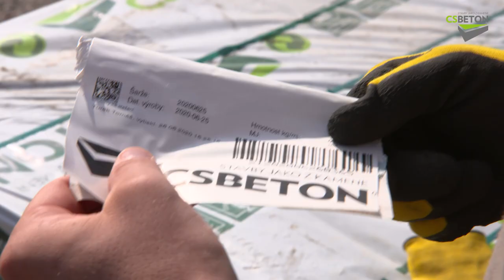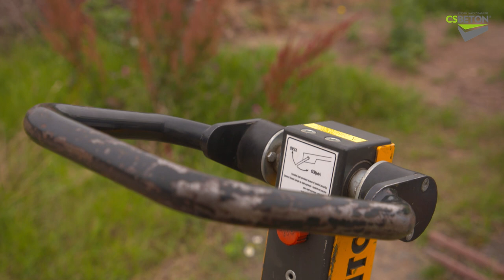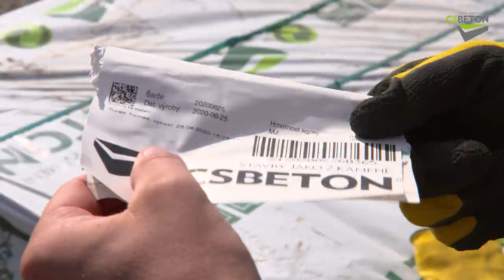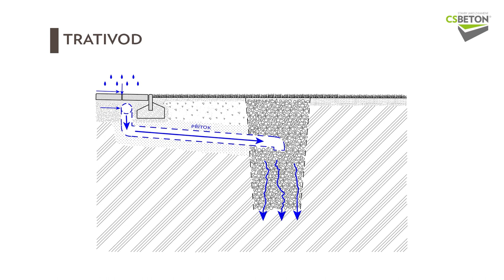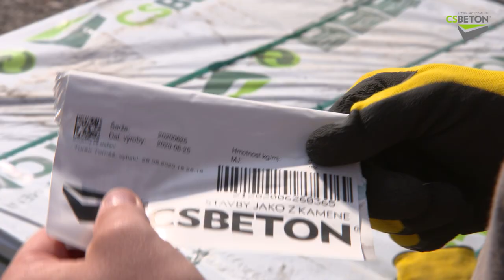Videonávody výběru a pokládky venkovní dlažby od CS Betonu - díl 1.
Každý výrobce stavebních materiálů učí své zákazníky, jak mají jejich výrobky správně používat. My jsme pro společnost CS Beton vytvořili sérii 8 na sebe navazujících videonávodů, jak správně pracovat vybrat a položit venkovní dlažbu.